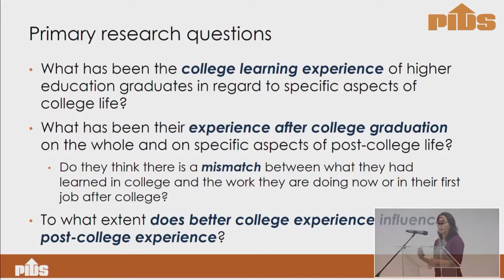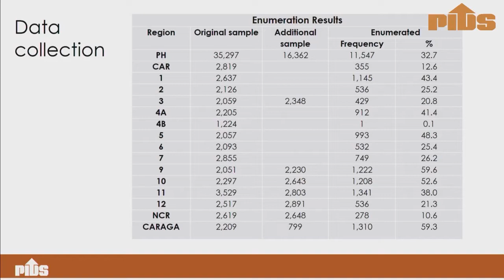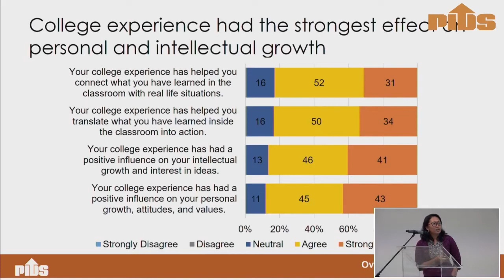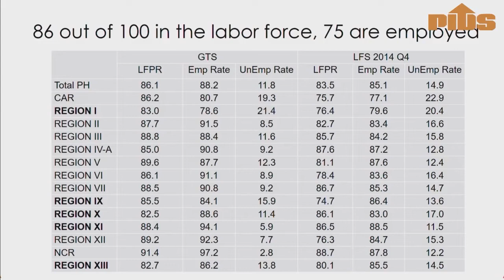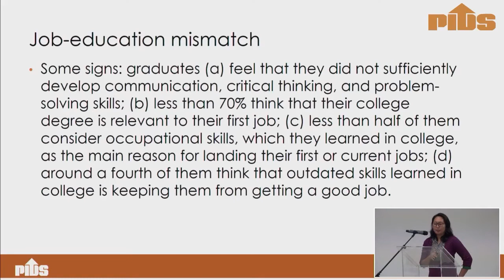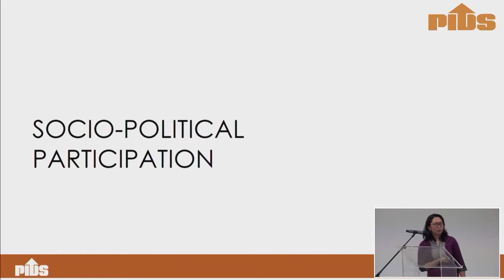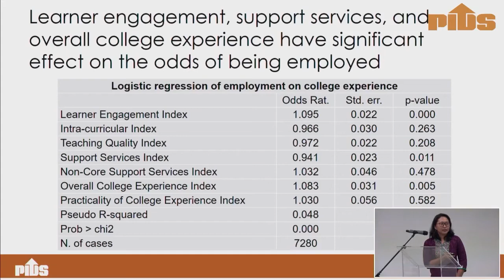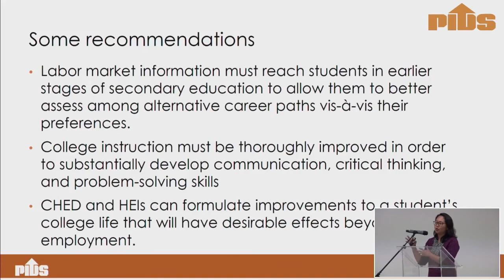Philippine Graduate Tracer Study 4 by Ms. Melba Tutor